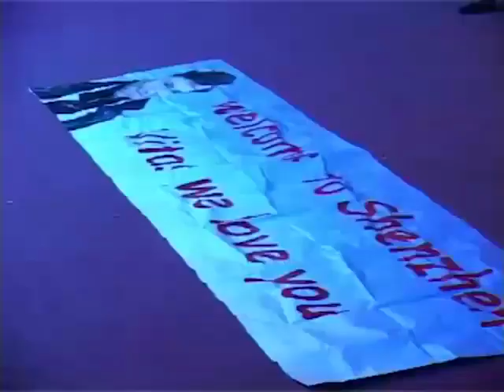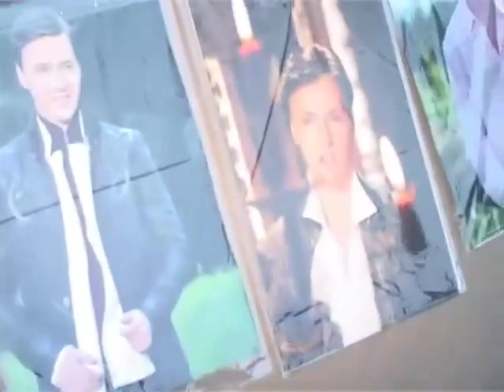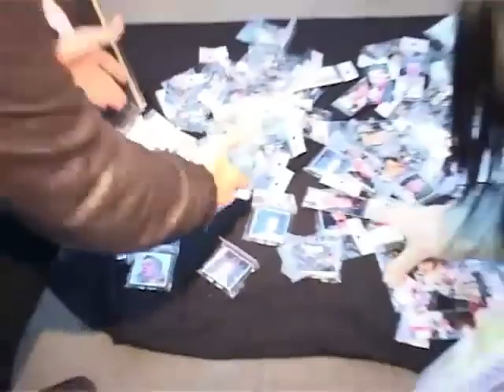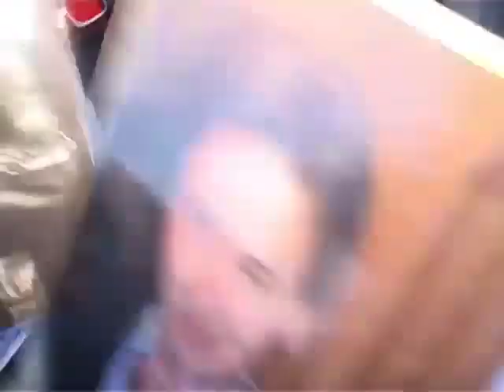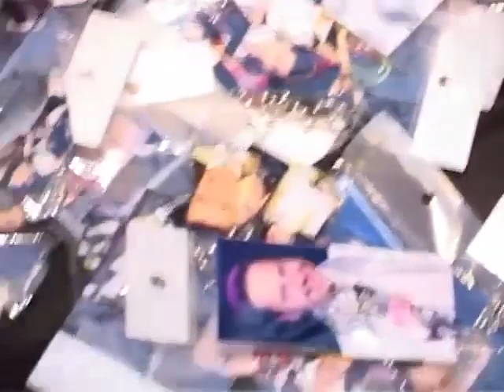🎵 ＶＩＴＡＳ － Documentary: Return Home - Asia Tour 2008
✨ Join the WhatsApp group for Vitas fans! 50 people joined already

From January 23 to February 2 2008, the second Asian tour of the Return Home program took place in 6 cities of China and Taiwan with great success.

╍╍╍╍╍ 🔗 ＬＩＮＫＳ 🔗 ╍╍╍╍╍
ᴠɪᴛᴀsᴅʙ